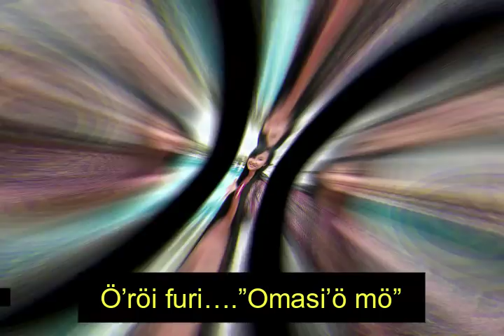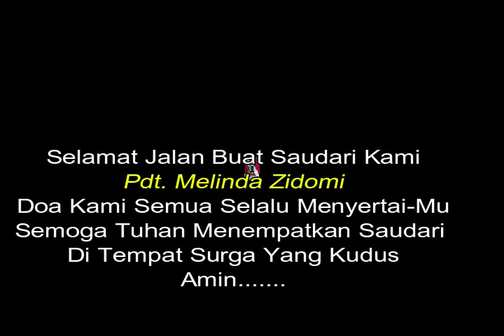Lagu Melinda (Official Music video) || Mengenang Alm. Pdt. Melinda Zidemi - (Cipt. Hasatulo Gulo)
Cipt.  : Hasatulo Gulo